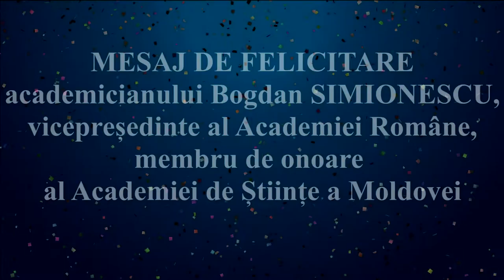Mesaj de felicitare adresat academicianului Bogdan Simionescu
Mesaje de felicitare academicianului Bogdan SIMIONESCU, vicepreședinte al Academiei Române, Membru de onoare al Academiei de Știinte a Moldovei